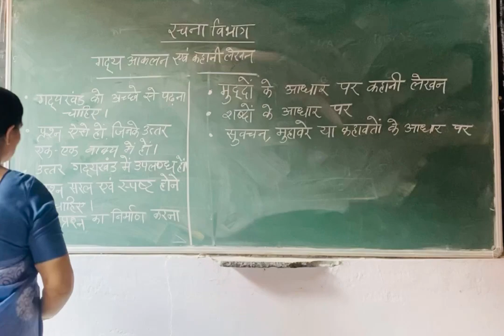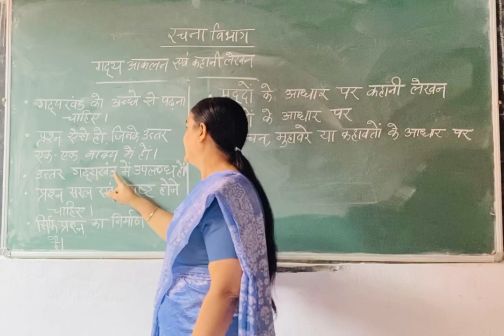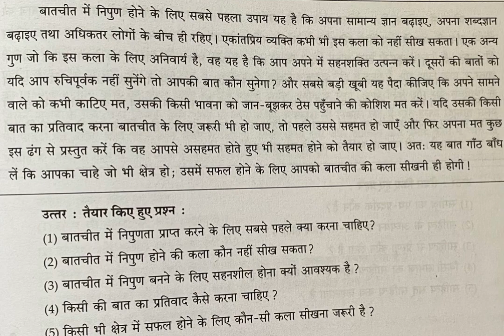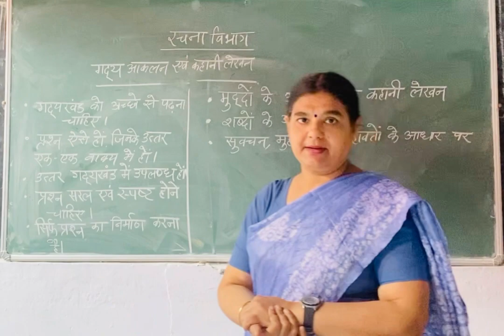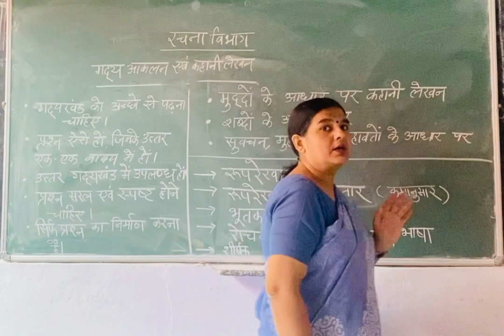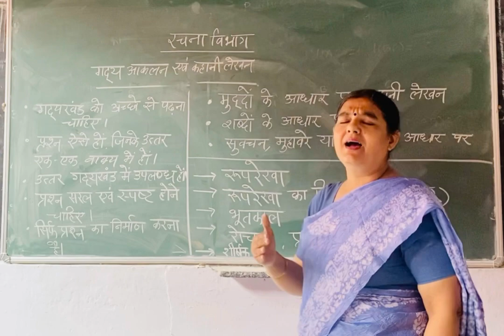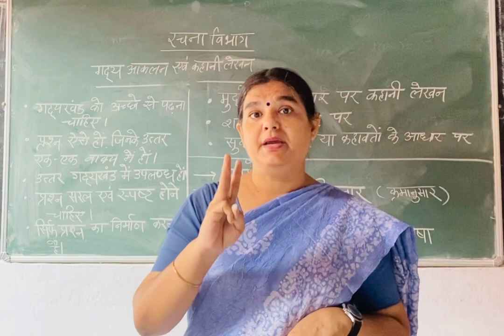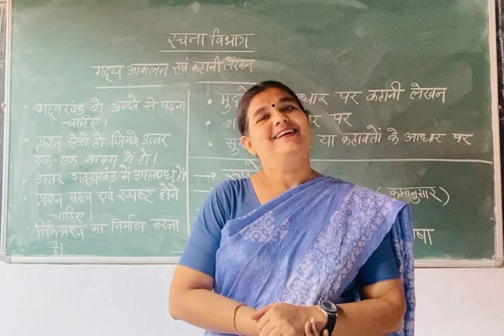हिंदी | उपयोजित लेखन | गद्य लेखन | कहानी लेखन